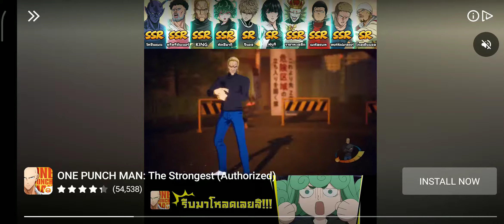Worms Zone .io - นี่มันหนอนหรืองูกันแน่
เปิด Worms Zone และเข้าร่วมการต่อสู้ของเหล่านอนทั้งหลายที่กล้าหาญในเวทีอันยิ่งใหญ่!

สร้างหนอนของคุณให้ใหญ่ที่สุดและไปให้ถึงตำแหน่งแชมป์ให้ได้ และอย่าลืม แชมป์ต้องโดดเด่นกว่าคนอื่น เลือกสกินสำหรับหนอนของคุณในตู้เสื้อผ้าหรือสร้างดีไซน์เก๋ ๆ ของคุณเอง

มีกลยุทธ์มากมายในการเป็นผู้ชนะ ไม่ว่าจะเป็น นักสู้, จอมเจ้าเล่ห์ หรือ ผู้สร้างคุณจะเป็นแบบไหน

โดยไม่คำนึงถึงกลยุทธ์ที่คุณเลือก มีกฎง่ายๆข้อหนึ่งที่ควรจดจำคือ คุณจะแพ้ ถ้าคุณชนเข้ากับหนอนตัวอื่น! แต่ถ้าคุณจัดการล้อมศัตรูไว้ล่ะก็ คุณไม่เพียงแต่กำจัดพวกเขา แต่ยังขโมยขนมอร่อย ๆ จากพวกเขาได้อีกด้วย

นอกจากนี้ยังมีโบนัสต่าง ๆ ในเวทีที่สามารถพัฒนาศักยภาพหนอนของคุณให้เก่งขึ้น ใช้สมองบังคับพวกหนอนอย่างชาญฉลาด และพวกเขาจะช่วยให้คุณบรรลุเป้าหมายที่คุณต้องการ! ขอให้โชคดีนะหนอนน้อย!

Worms Zone .io Android/IOS Gameplay Review